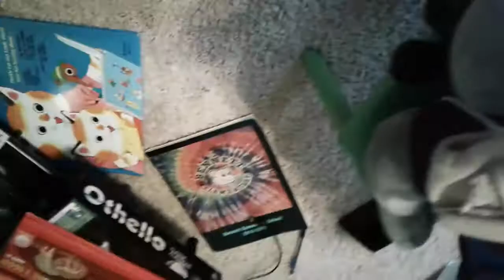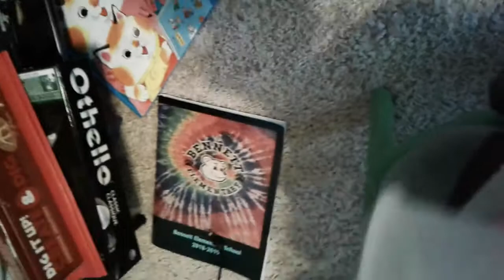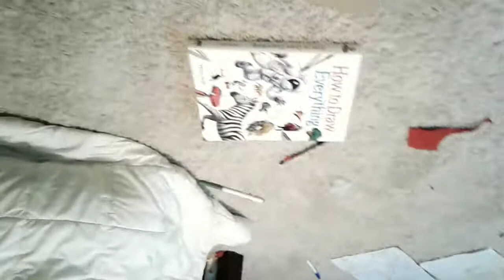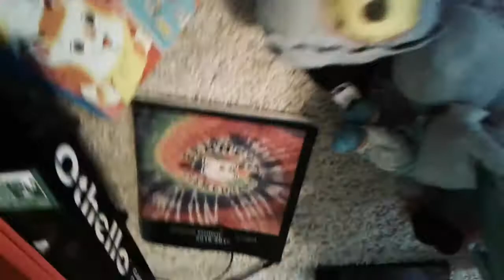zombie tower | pvz plush video season 3